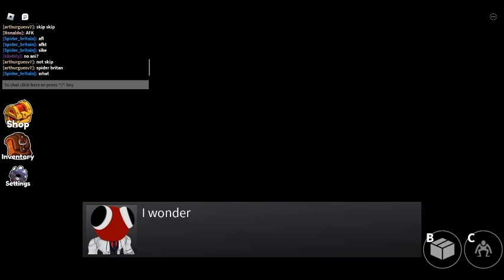Playing Rainbow friends with darren